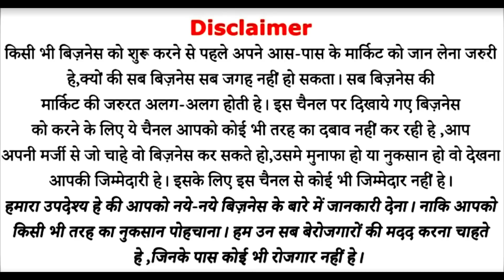पानी से जलेगी लाइट, खरीदें, बेचें कमाएं 4 हज़ार प्रतिदिन, wholesale unique diwali item ! new business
Title:-  पानी से जलेगी लाइट, खरीदें, बेचें कमाएं 4 हज़ार प्रतिदिन ! wholesale uniqe diwali item ! new business

🌏आप नीचे दिए लिंक पे क्लिक करके सारी जानकारी प्राप्त कर सकते है।
न्यूनतम ऑर्डर मूल्य 2000/- ( Mix items for sample )

Address:-👇🏻
39,Bawana Rd Near samaypur badli metro station Delhi-110042

For Location type on Google:-👇🏻
 Junglibilli private limited

Calling time :-
10am-7pm

Our Branches in india:-👇🏻👇🏻👇🏻👇🏻

Haryana (Bahadurgarh)

Telangana (Hyderabad)

 Gujarat (Surat)

Rajasthan (Balotra)

Tamilnadu (Erode)

Andhra Pradesh (Chittor)

यदि आपके पास कोई Uniqe, Idea, Business, Product, Machine है, तोह मेल करें :-
Whatsapp Only:- 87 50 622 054